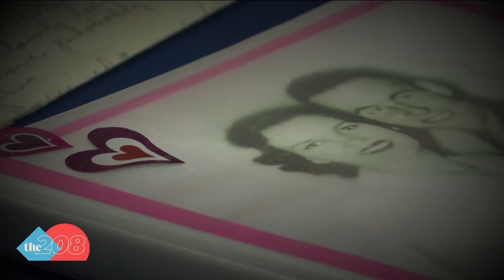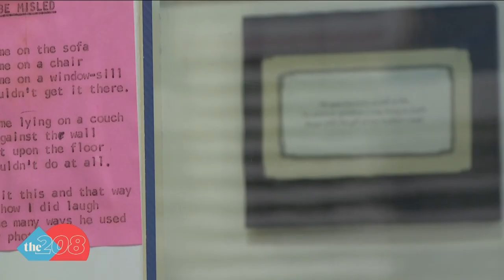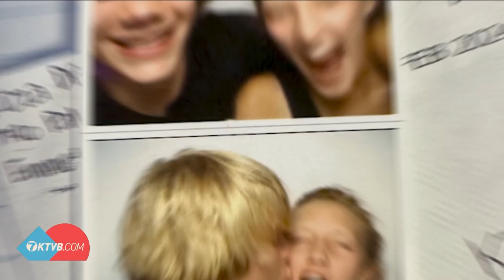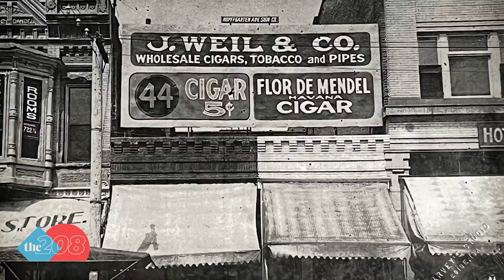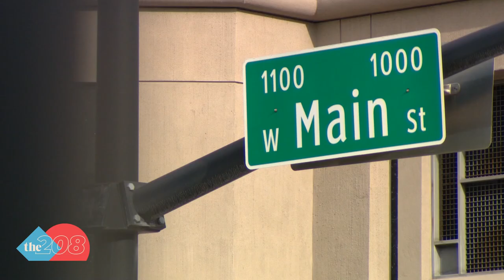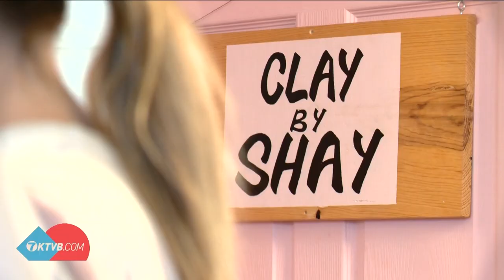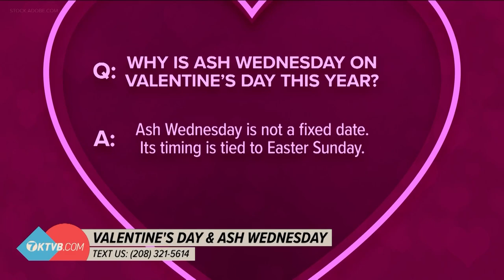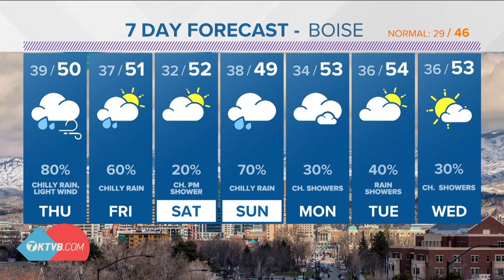The 208 for Valentine's Day 2024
Warhawk Air Museum displays love letters from war, solving a Valentine's Day mystery, prostitution booms downtown during gold rush in Boise Basin and more.